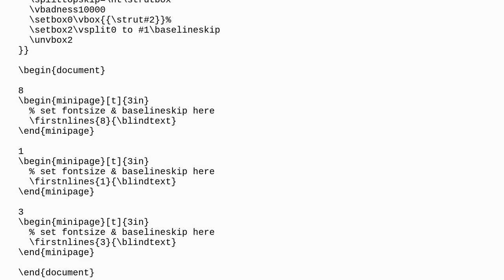Tex: Seeking a way to print the first N lines of some text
Seeking a way to print the first N lines of some text

A special thanks goes out to the community

  formatting